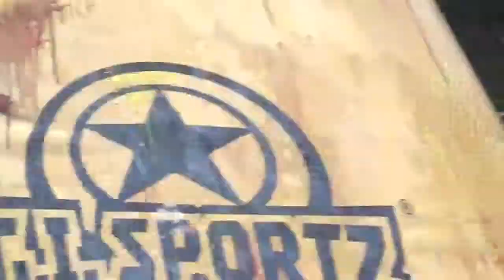LMC Practice - 6/14/2020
LMC vs Wolves? not 100% sure who LMC was playing but the result was a game loss. Scarp123 and Loren battling till the end